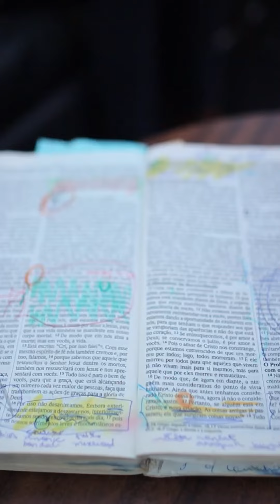Uma palestra que tem transformado milhares de vidas!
🔆Não esquece de deixar o seu comentário!

💜 Para ter um acesso INCRÍVEL aos meus conteúdos, como:
📲 Vídeos exclusivos e histórico de outros vídeos temporários!
🎥 Acesso a todas as lives passadas na íntegra!
💬 Destaque seu comentário nos comentários dos vídeos!

Faça parte do nosso Exército do Bem!